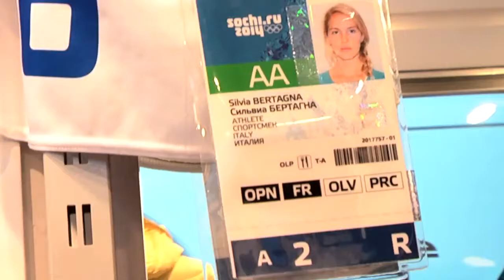La vita segreta di Silvia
Non solo Olimpiadi per Silvia Bertagna! La nostra guest blogger ci porta di nuovo in pista e ci racconta la sua giornata tipo.